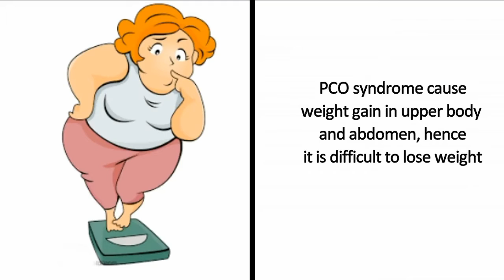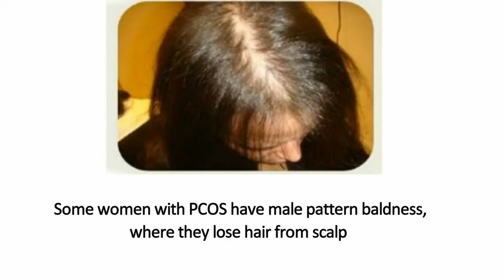Ela - Symptoms of PCOS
Polycystic ovary syndrome (PCOS) is a condition that affects a woman’s hormone levels.

Ela is India’s only Fertility healthcare facilitator helping patients to realize their dream of motherhood. The Patient Services at Ela is dedicated to ensuring that patients have a hassle-free, comfortable and successful IVF and Surrogacy Journey.

With ELA SERVICES get
+ Get 79% Success Rate Chance with Ela Medical Team
+ Refund Guarantee on most treatments
+ Complete Loan and legal Assistance
+ Free Consultation, exclusively with Ela

Thanks,
Team Ela
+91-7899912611